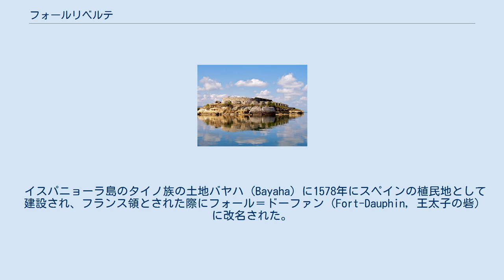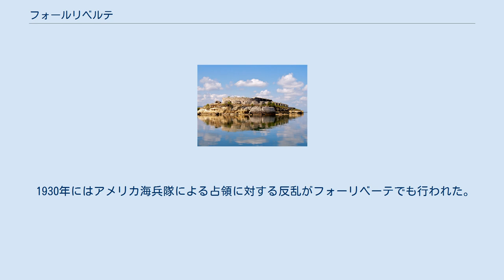フォールリベルテ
フォールリベルテ（仏: Fort-Liberté, ハイチ語: Fòlibète）はハイチ北東部の港湾都市。
北東県の県庁所在地。
フォールリベルテ湾に突出した岬の付け根にある。
 イスパニョーラ島のタイノ族の土地バヤハ (Bayaha) に1578年にスペインの植民地として建設され、フランス領とされた際にフォール＝ドーファン (Fort-Dauphin, 王太子の砦) に改名された。
フォール＝ドーファンは1732年に岬に造られた城塞の名前でもある。
ヴァンサン＝マリ・ヴィエノは著名な入植者である。
フランス植民地時代は砂糖の積出し港の一つ、後もコーヒーなどの輸出港の一つである。
 ハイチ革命では元総督で地主であったロシャンボー将軍が1802年2月2日の再上陸の際に住民を殺戮し、シャルル・ルクレールの死後ナポレオンのハイチ遠征軍を引継いだが、その後ハイチ独立に伴いフォールリベルテ（自由の砦）に改名された。
アンリ1世の時代にはフォール＝ロワヤル (Fort-Royal, 王の砦) と改名されたが死後に戻された。
 1895年3月にはホセ・マルティがキューバに戻る途上で立ち寄った。
 1930年にはアメリカ海兵隊による占領に対する反乱がフォーリベーテでも行われた。